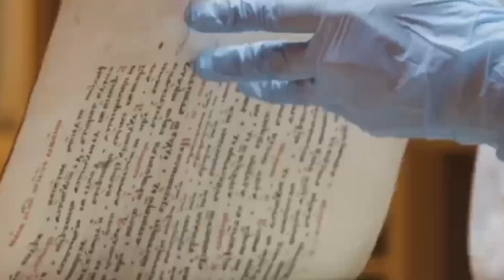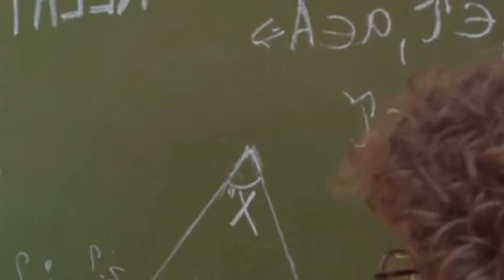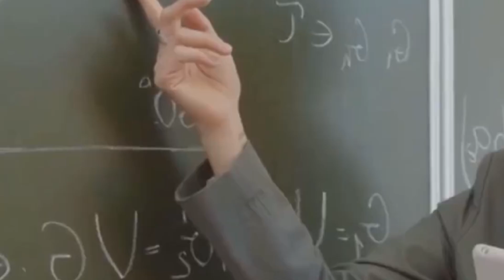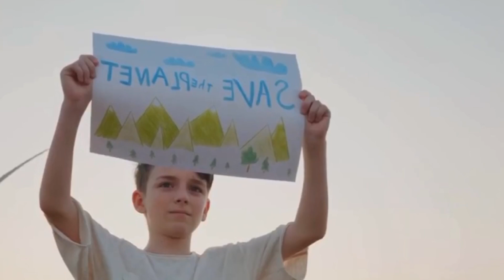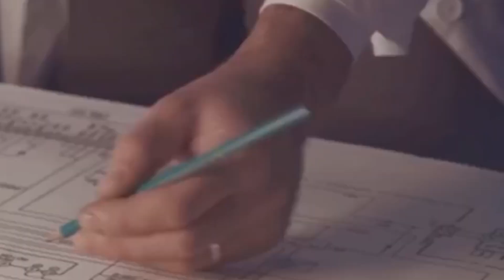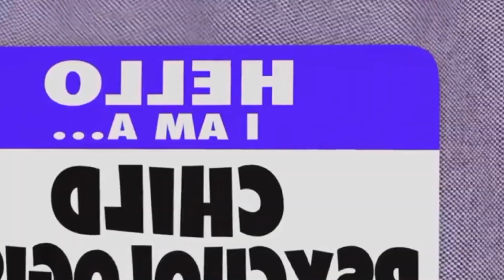TRUMP DOES IT?! SENDING OUT $2000 CHECK FOR ALL BENEFICIARIES SOON?? $4,873 FOR ALL EVERY LOW INCOME